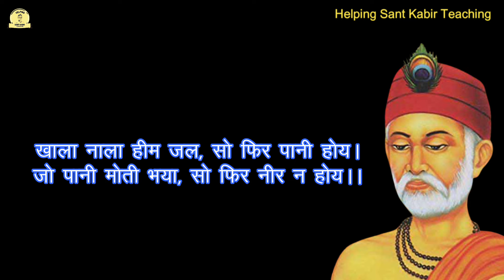पानी से मोती और मनुष्य की मुक्ति पर संत कबीर का दोहा | Pearls Jewellery | Kabir Das Ke Dohe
अगर आप भी संत कबीर जी के सभी दोहे हिंदी अर्थ के साथ पढ़ना चाहते है तो आप यह किताब पढ़ सकते है ..

Pearls Jewellery
Pearls from water
Kabir's couplets on salvation
Kabir das motivational video
Kabir Teaching
Kabir Ke Dohe Explanation
Kabir Ke Dohe with Meaning in Hindi
Kabir Ke Dohe Hindi Arth Sahit